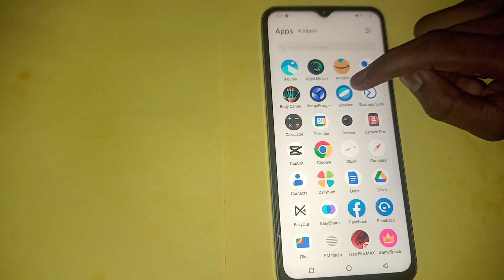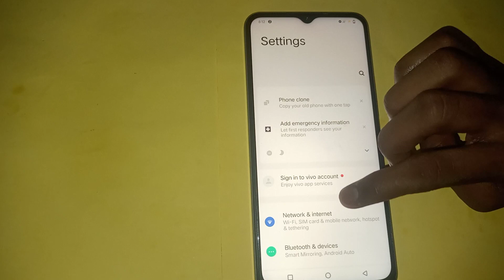how to disable Dial pad tones in Vivo y35